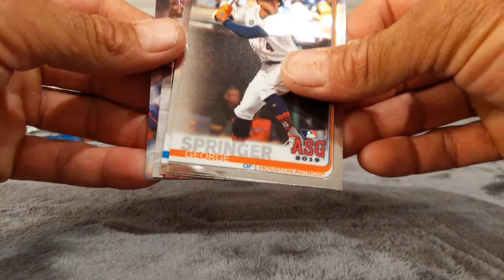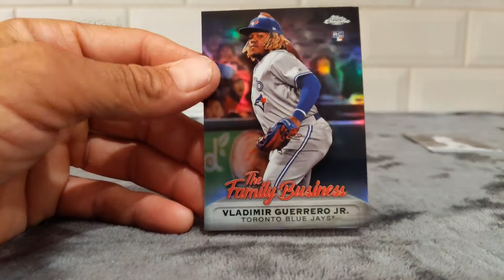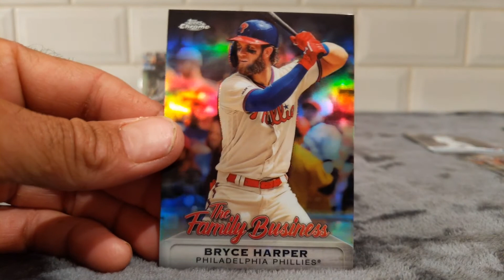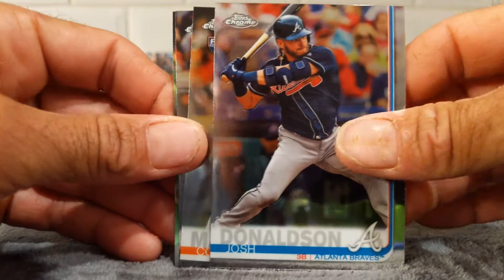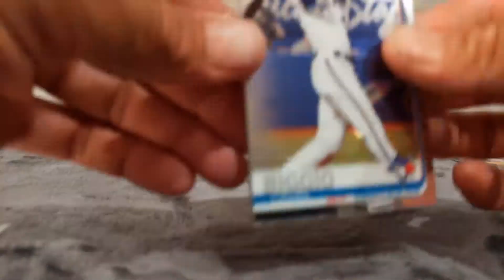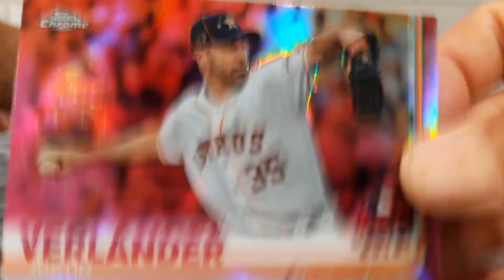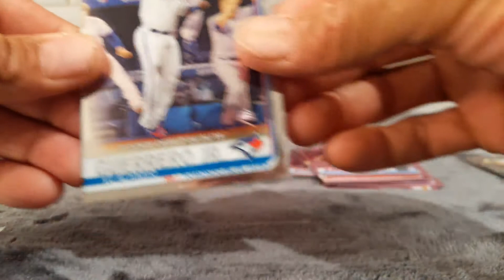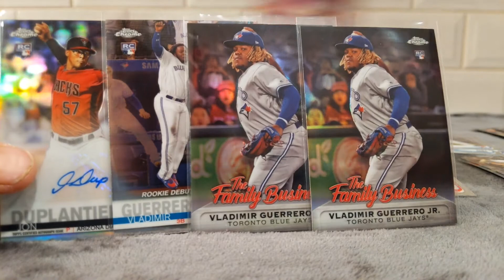2019 Topps Chrome Update x5 🔥 RC Auto 🔥 Purple Top RC🔥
fun Rip right here